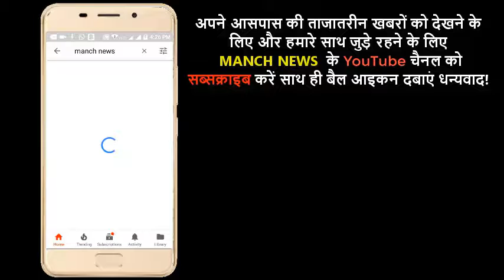किराना के खोके में लगी आग